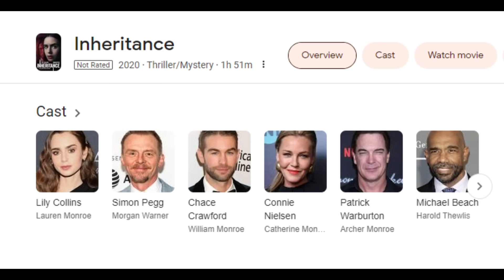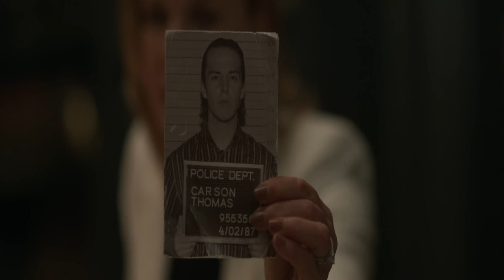Inheritance Movie Explained In Telugu | Mohan Survivor